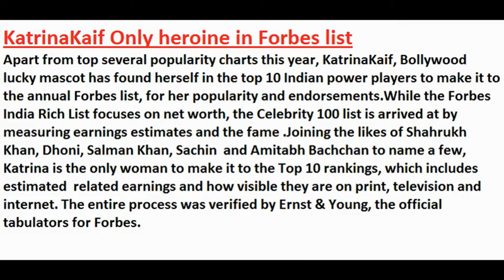KatrinaKaif Only heroine in Forbes list,latest film news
KatrinaKaif Only heroine in Forbes list
Apart from top several popularity charts this year, KatrinaKaif, Bollywood lucky mascot has found herself in the top 10 Indian power players to make it to the annual Forbes list, for her popularity and endorsements.While the Forbes India Rich List focuses on net worth, the Celebrity 100 list is arrived at by measuring earnings estimates and the fame .Joining the likes of Shahrukh Khan, Dhoni, Salman Khan, Sachin  and Amitabh Bachchan to name a few, Katrina is the only woman to make it to the Top 10 rankings, which includes estimated  related earnings and how visible they are on print, television and internet. The entire process was verified by Ernst & Young, the official tabulators for Forbes.